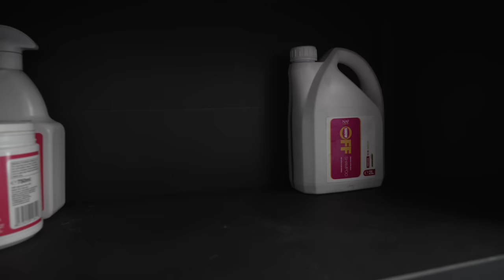ORGANISING POPCORN'S NEW TACK ROOM!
You can also check out the Playmobil YouTube channel.